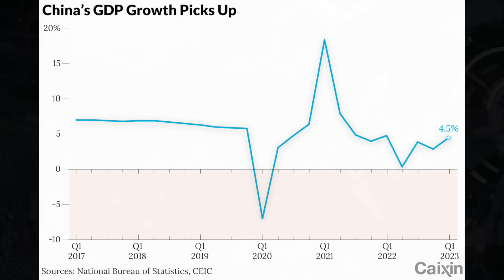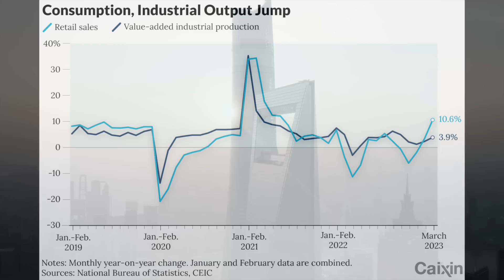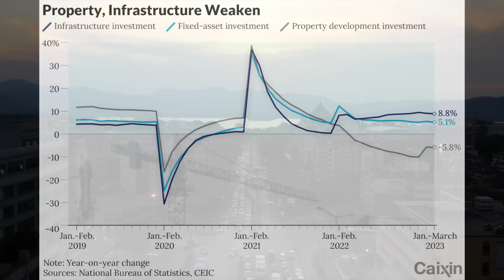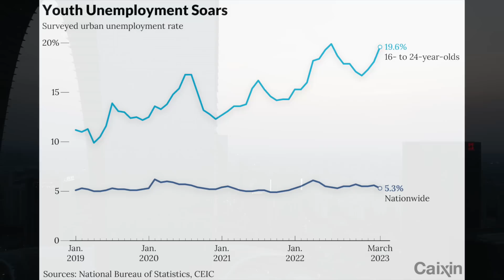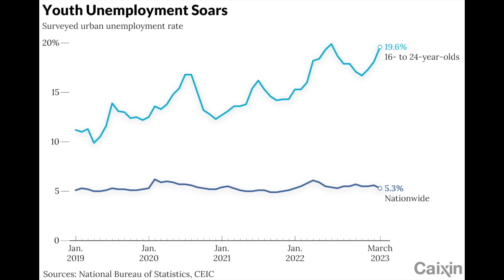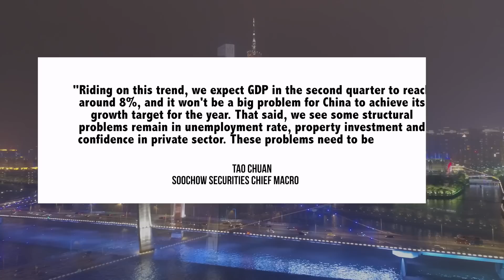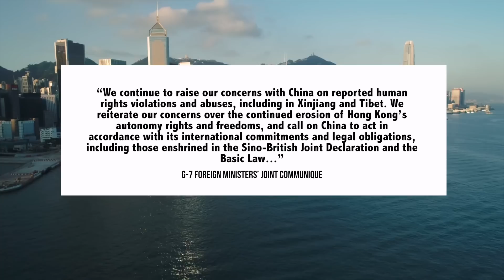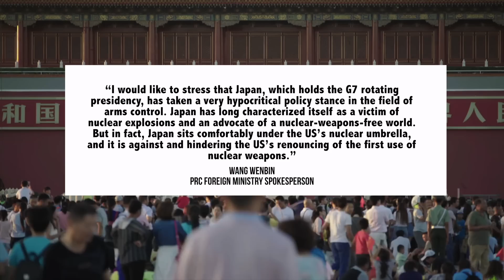Debt & Unemployment Surge, Retail & Investment Recover – Unpacking Chinese Economy Q1 Data | G7 & EU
00:00 Introduction
00:30 Chinese Economy: Q1 Performance
07:57 China & The West: European Parliament & G7 Communique